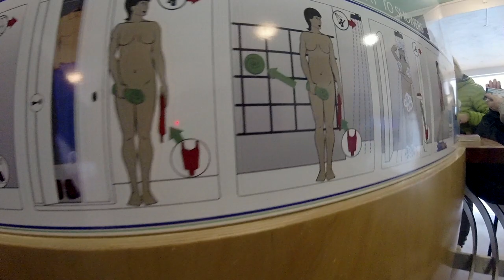Iceland lol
DJ Koze - Pick Up
Crystal Waters - Gypsy Woman (She's Homeless) Basement Boy Strip To The Bone Mix